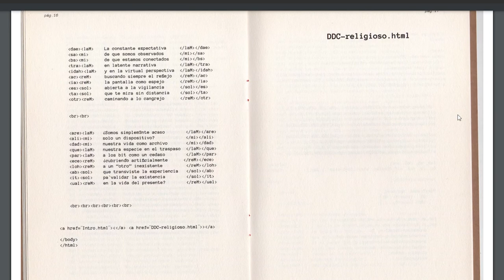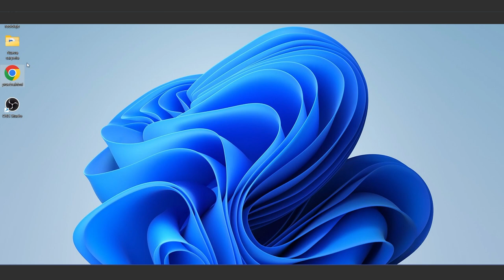Décimas - Viviana Álvarez